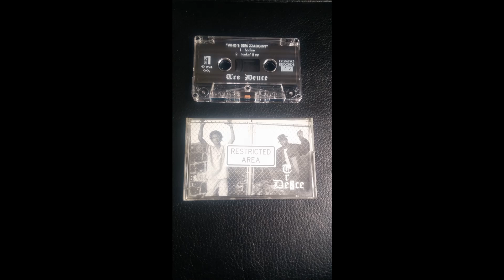Tre Deuce – Who's Dem Zzaggin?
Tre Deuce – Who's Dem Zzaggin? (1994 Tyler, TX)